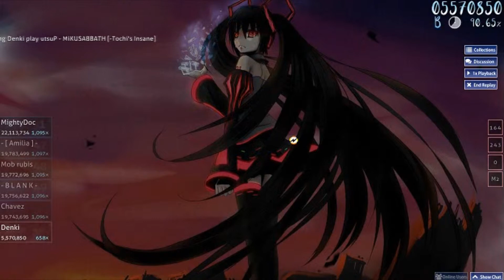5*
Something for someone. Again.